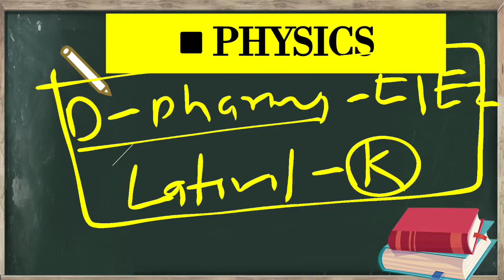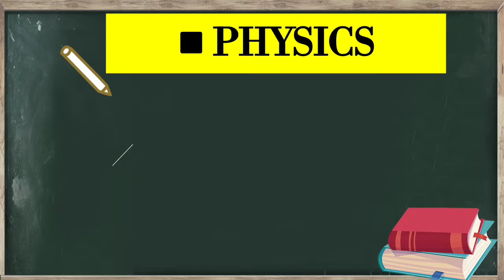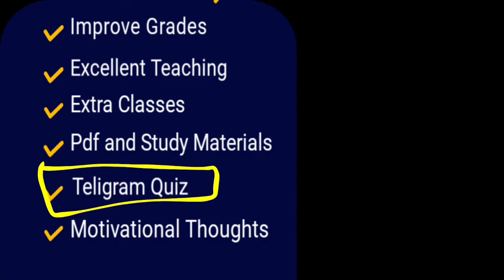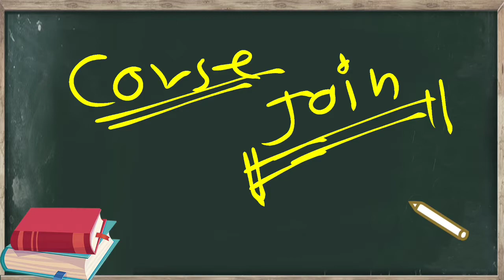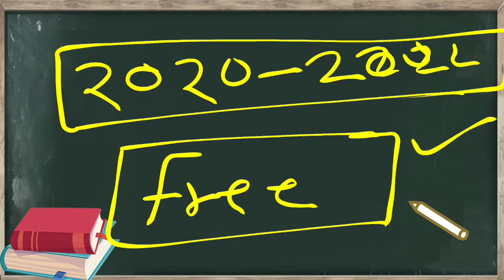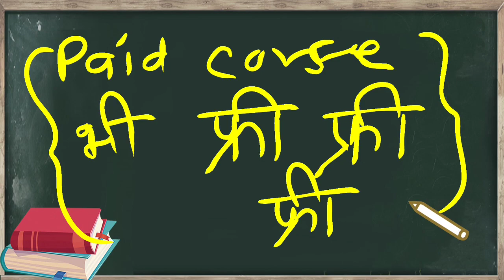UP polytechnic Entrance Exam preparation 2023: Group E1, E2 ke liye New batch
UP polytechnic Entrance Exam preparation 2023: Group E1, EW ke liye New batch

polytechnic entrance exam preparation polytechnic exam news today
polytechnic course polytechnic exams by A2b2 study
polytechnic exam
up polytechnic ki taiyari kaise karen jharkhand polytechnic ki taiyari kaise karen polytechnic 2023 ki taiyari kaise karen
how to prepare for polytechnic entrance exam
how to prepare for polytechnic exam polytechnic preparation 2023,

is video mein D Pharma aur later entry ke Student ke liye polytechnic entrance exam 2023 ki preparation ke liye new batch ki jankari Di gai hai.

🔥 D pharma Complete syllabus 2022

Topic covered:-
D pharma entrance exam preparation 2023
Jeecup entrance exam 2023 preparation
Polytechnic Entrance 2023
पॉलीटेक्निक प्रवेश परीक्षा 2023
Polytechnic d pharma entrence 2023 classes
D pharma Entrance 2023 class
Polytechnic Entrance Exam preparation group e
Up polytechnic group e previous year paper

Jeecup ,d pharmacy class online,
Diploma in pharmacy previous year question paper, diploma in pharmacy exit examination,

diploma in pharmacy online classes,A2b2 study,GROUP E D-PHARMA ANSWER KEY AND SOLUTION UP POLYTECHNIC ENTRANCE EXAM 2019 / MATHS, up polytechnic entrance exam paper solution group e, polytechnic entrance exam paper 2019 group e answer key, up polytechnic entrance exam 2019 question papers solution group e,

d pharma exam preparation,math solution up polytechnic entrance exam paper 26 may 2019 group e,

answer key, polytechnic answer key group E2 , JEECUP D  Pharma previous year question paper, Jeecup,group E, UP D. Pharma Entrance Exam, D. Pharma previous year question paper, D pharma important question biology, UP polytechnic D .Pharma, Up Polytechnic group E D. Pharma, polytechnic entrance exam preparation d pharma, d pharma exam preparation,